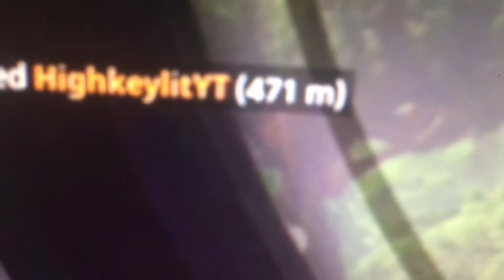WORLD LONGEST SNIPE IN FORTNITE!! (471 m)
That was Insane! 471 Meters, i'm pretty sure the max you can shoot is 500!!

If you couldn't tell this video is a joke, It was set up in the *NEW* Playground mode :)

That 386 Meter shot in the 1st clip was 1st try as well :D